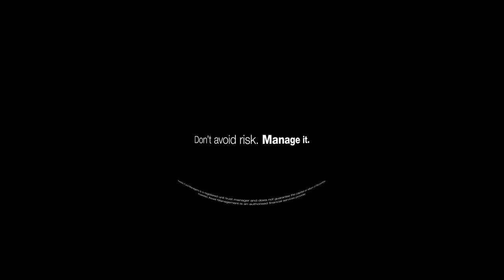Investec Opportunity Fund 360 Paraglider